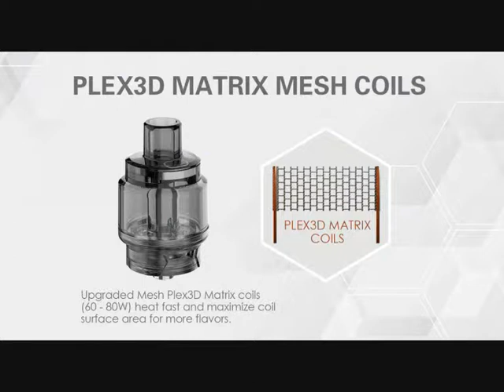Innokin GoMax Multi-Use Disposable DTL Tank 5.5ml | de.vapormo.com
Der Innokin GoMax Einwegbehälter verfügt über ein Einwegbehälter-Design, das ein einfaches und bequemes Dampferlebnis ermöglicht. Der GoMax verfügt über eine hochwertige PCTC-Kunststoffkonstruktion mit transparentem Design. Der Innokin Gomax Tank ist ein Mehrzweck Einweg Tank mit einem Fassungsvermögen von 5,5 ml, der erstaunliche Aromen und verbesserte Plex3D-Matrixspulen für ein reineres Aroma bietet.